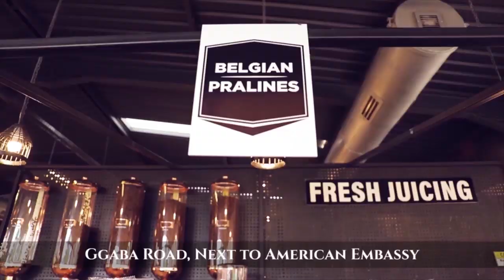MAGGIE AND MARIA ON CRYSTAL 1 ON 1 - (MARIA) I LEARNED ABOUT HEALTHY HAIR FROM YOUTUBE [27TH DEC 19]